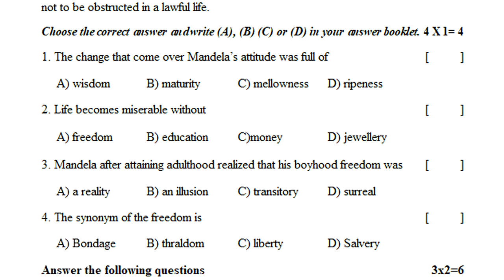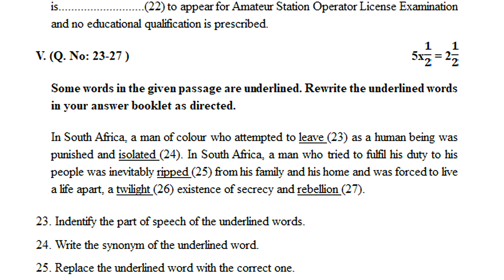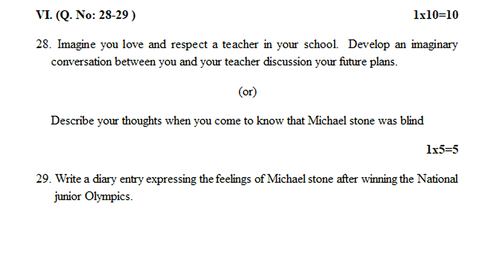9th english sa1 model question paper | 9th class english sa practice exam paper | summative test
9th class english sa1 model questions 2022, 9th class sa1 english question paper 2022,